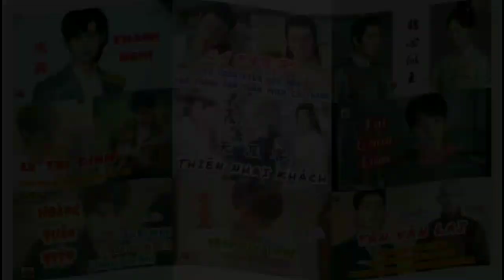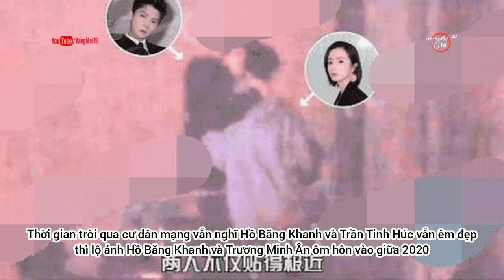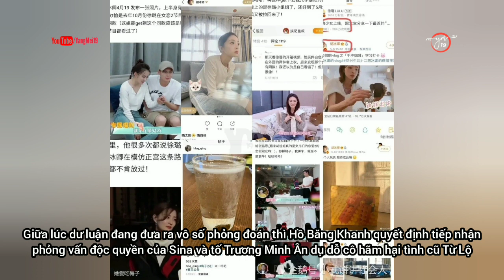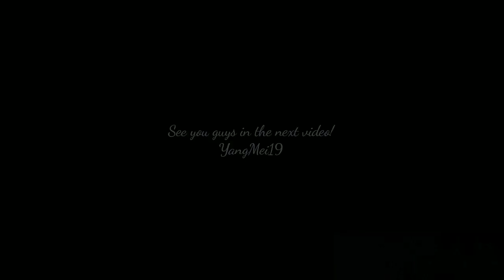HỒ BĂNG KHANH TỪNG YÊU TRẦN TINH HÚC, SCANDAL TRƯƠNG MINH ÂN Ý ĐỊNH DẠY CÁCH HÃM HẠI TỪ LỘ